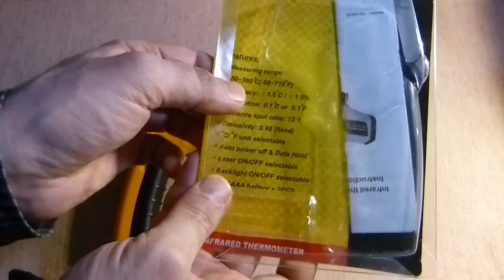Non-Contact Thermometer (IR) - Бесконтактный термометр (ИК)